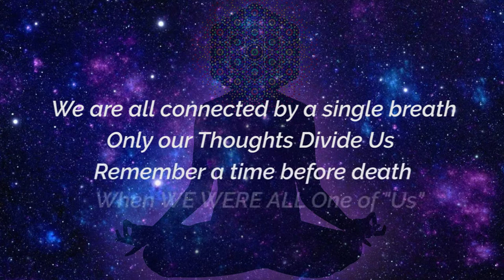The Galaxy Breath| Holistic Breathing | Guided Breathing Meditation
The Galaxy Breath is a guided breathwork meditation with no voice, simply follow the expanding bubble and synchronize your breath to it. There are two breath-holds in this video. The first one appears roughly by the 5-minute market and lasts for 30-seconds. The second at the end with a duration of 1-minute.

For best effect - find the Yellow Dot in the center of the MeditE8r Symbol and focus in on it. Allow your peripheral vision to soak up everything else.